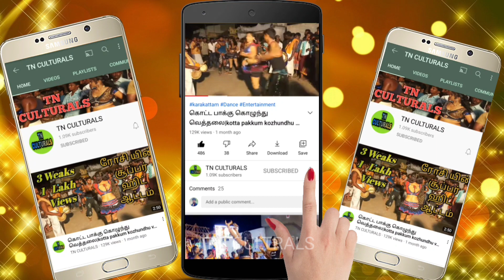வாலிபர்களை மயக்கும் லாவண்யா அக்கா கரகாட்டம் Latest New Lavanya Beauty HD Karakattam Dance 2023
Lavanya Beauty Karakattam Dance
Karakattam
Thappattam
அனைவருக்கும் வணக்கம்..